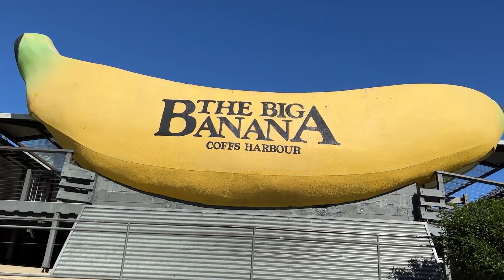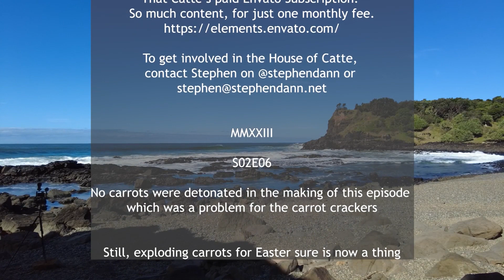S02E06 The House of Catte Season 02, Episode 6: Fix it in Post Post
Team Cassatte versus Easter! Part 2, Take 21, Line 3, Position 4: BLUE SCREEN!

We got Easter, rabbit references, Easter Crackers (and not just the hosts), a battle of the Claw Machines, and a whole lot of Eastery Easter stuff.

Did we mention Easter? Easter.
Did a Catte mess up the firs tupload? Easter!

This is Season 2 of the House of Catte! That Catte tries to get the ChaosCards to work a public holiday with the Fortune Teller's Catte!

There's a Word from the Sponsors, and our Paw versus Claw Championship continues!  That Catte ponders the nature of Big Things when it comes to Bananas of Unusual Size, and Cass nor Catte could grasp the nature of Easter themed Christmas crackers, although Cass had a better grasp of the crackers than that Catte certainly did.

It's Cass! It's Catte! It's Team Cassatte in the House of Catte!

Credits: Shout out to Envato for content, 15.ai for the ol' familiar narrative credits voice, and welcome to the newcomer Voicemaker for the Paw v. Claw narration.